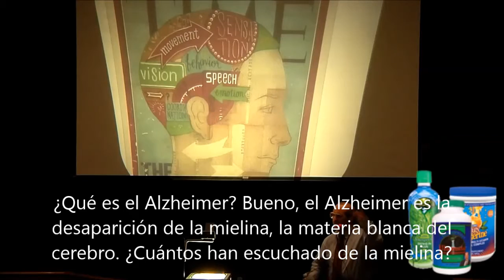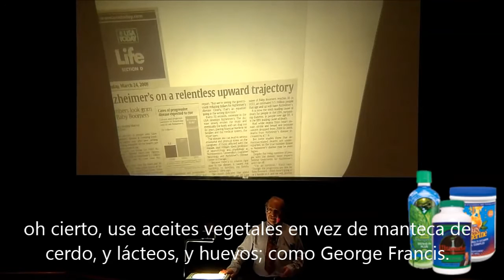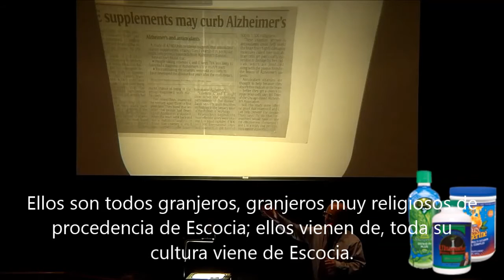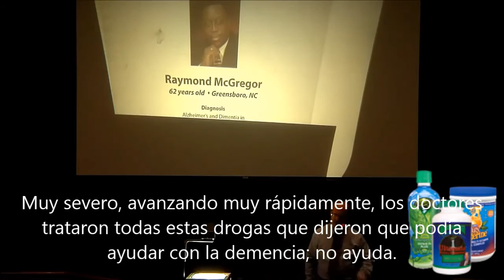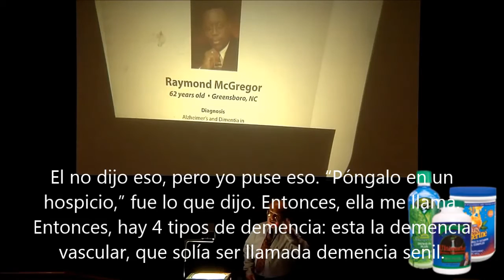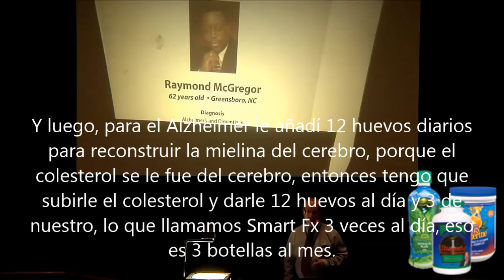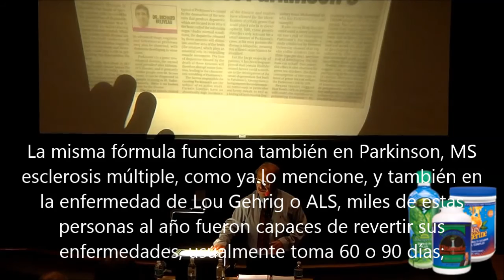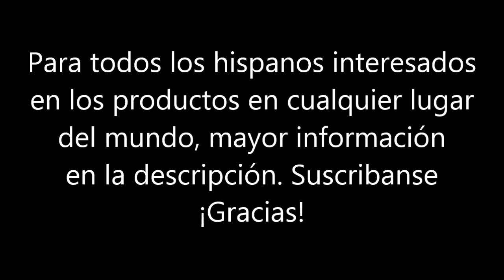La VERDAD sobre el ALZHEIMER, el PARKINSON, las DEMENCIAS, la ESCLEROSIS MULTIPLE y LOU GHERIG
En este extracto de una presentación del 2012, el Dr. Joel Wallach discute sobre el Alzheimer, el Parkinson, las Demencias de todo tipo, el síndrome de Korsakoff, el Wernicke – Korsakoff, la Esclerosis Múltiple y la Esclerosis Lateral Amiotrófica o enfermedad de Lou Gehrig. Si usted está interesado en los productos en Colombia, Latinoamérica o cualquier lugar del mundo, por favor llamar(whatsapp) al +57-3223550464.